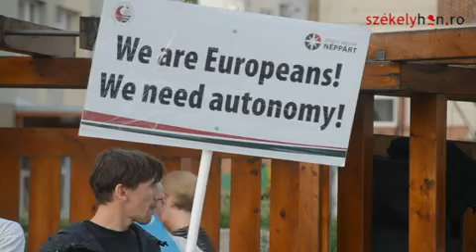Székelyföldért, az autonómiáért tüntettek Csíkszeredában Szeklerland is not romania!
Székelyhon ro Csíkszereda DOWN WITH THE DICTATE OF TRIANON